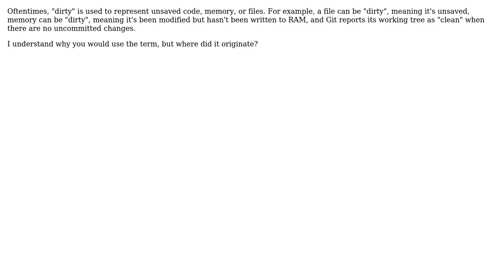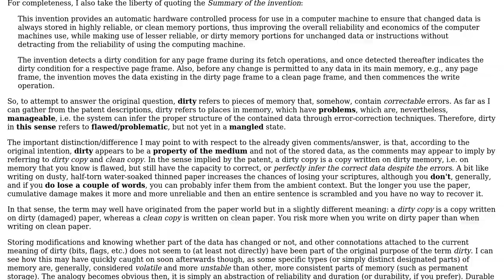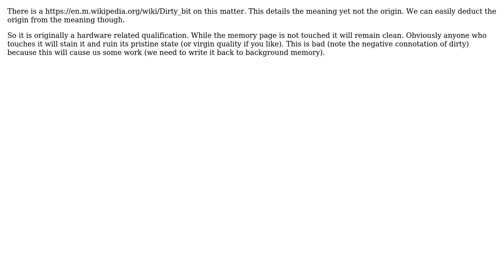Software Engineering: What's the origin of the term "dirty" in regards to unsaved progress?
With thanks & praise to God, and with thanks to the many people who have made this project possible! | Content (except music & images) licensed under CC BY-SA | Music | Images & others | With thanks to user Vector Zita user Michael Kolber user Martin Maat and the Stack Exchange Network Trademarks are property of their respective owners. You are responsible for your own actions.